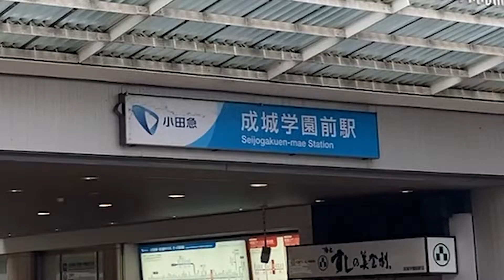【全日本予選】元日本代表は全日本に出場することができるのか？【南関東】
フェンシングって……楽しいね！笑

【フェンシングのルール】東京オリンピックを2倍楽しめるフェンシングの基本！/【ホクサイ】HOKUSAI Fencing Channel

民のみんなこんちには！さときんぐです！
このチャンネルでは、フェンシング日本代表がフェンシングを普及させるためにフェンシングに絡めた企画を行っています！

その他動画もよろしくねー！

依頼、応援、クレーム、誹謗中傷は下記SNSまで！